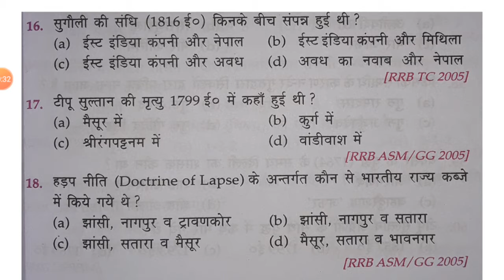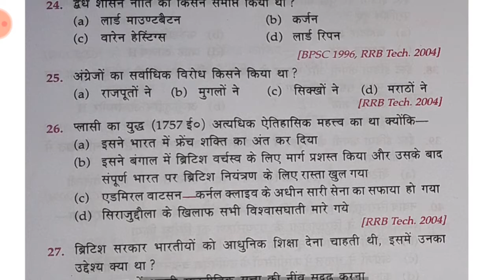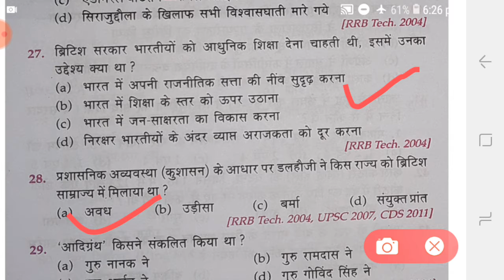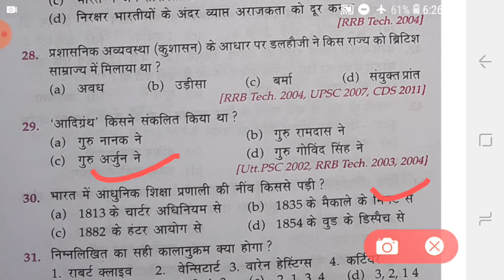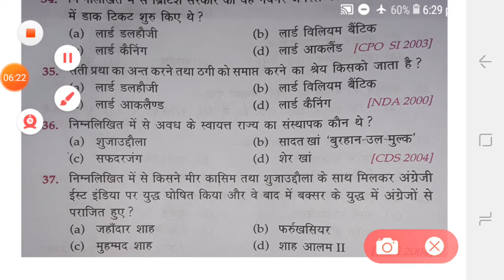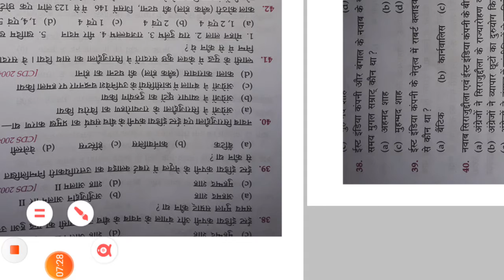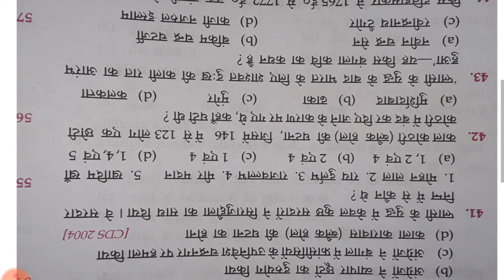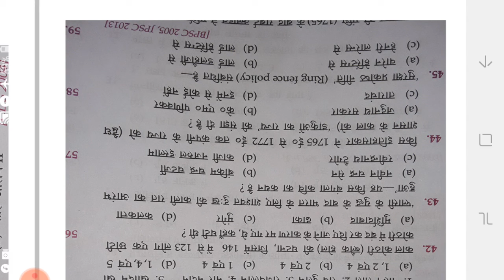HISTORY GS PART 2 FOR AIRFORCE X AND Y GROUP NAVY SSR MR SSC NTPC GROUP D NDA UPPCS BHU ENTRANCE EXA